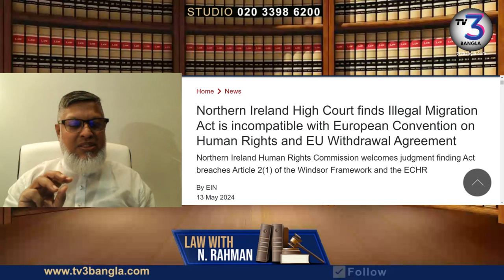রুয়ান্ডা নীতিকে অবৈধ ঘোষণা নর্থান আয়ারল্যান্ডের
যুক্তরাজ্য সরকার একের পর এক চাপে পড়ছে এবং নাকানিচুবানি খাচ্ছে। এই বিষয়ে বিস্তারিত আলোচনা করা হয়েছে ভিডিওতে।